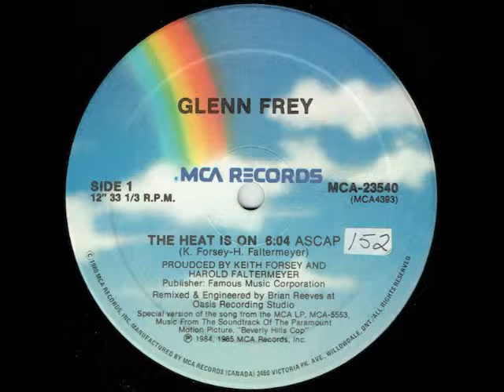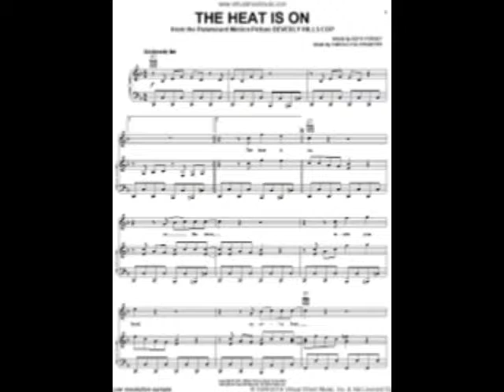Glenn Frey The Heat Is On cover orquestrado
Imagens Internet.Tema orquestrado